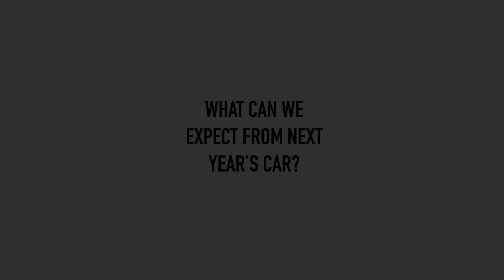End of 2021 season video - Q&A with Jan Monaux - Technical Director of Sauber Group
Zadara is one of tech’s fastest growing companies according to Deloitte. We are looking for authentic, driven, customer obsessed individuals to join our thriving global team.

Since 2011, Zadara has been a disruptor in the technology space, pioneering the first storage-as-a-service technology solutions. Today, Zadara’s Cloud Services platform brings award-winning infrastructure technology, including compute, storage, and networking, to where customers need it most. Zadara is designed for any workload and data type, available on-premises, hybrid, multi-cloud and at the edge. With patented storage and compute technology, Zadara offers the most flexible and resilient infrastructure for service providers and enterprises.